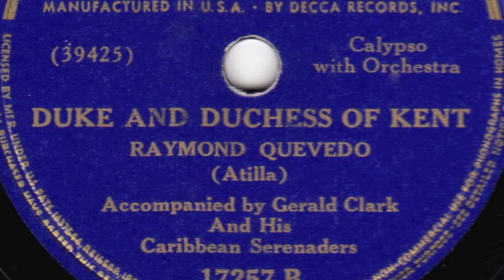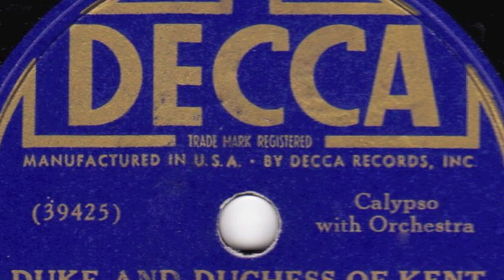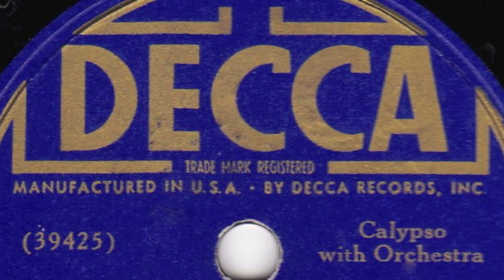Duke And Duchess Of Kent [10 inch] - Atilla with Gerald Clark & His Calypso Serenaders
Digital archive of Decca 78 RPM single 17257 B;
Duke And Duchess Of Kent - by Raymond Quevedo (Atilla) accompanied by Gerald Clark And His Calypso Serenaders

Style: Calypso
Composer: (?) Raymond Quevedo (?)
Label: Decca
Matrix No.: 39425 A